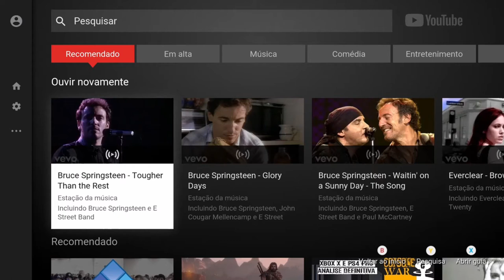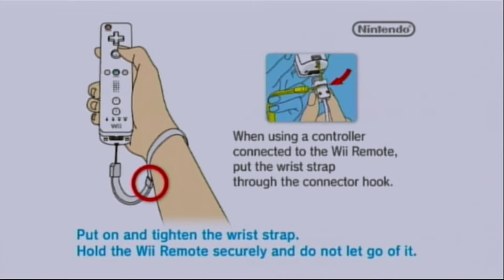Metroid Prime 3: Corruption - Norion On Wii HD (HDMI Converter Upscaling 1080p)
Os caçadores de recompensas Samus Aran,  Ghor, Rundas e Gandrayda resistem ao ataque dos Space Pirate na base da Federação Galáctica localizada no Planeta Norion.